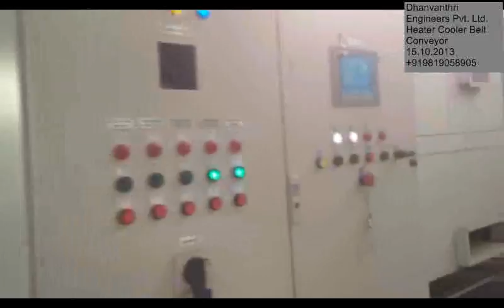Heating & Cooling Conveyor Tunnel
Completely inhouse design, manufacture, supply and erection for this Tunnel Based Dryer Oven and cooler conveyor. The Air Flow was heated till 200 Deg C and was controlled with baffle plates within the chambers. The insulation and the sealing was done without any leakages of heat. The cooling area air flow was also controlled to provide a heating and then cooling operation for the product on the belt. We also developed a belt auto-tension system that did not require the operators to constantly tension the belt.